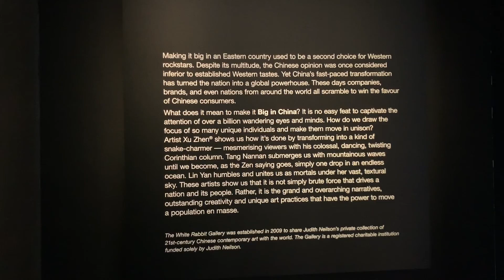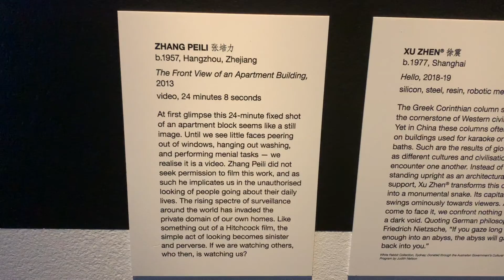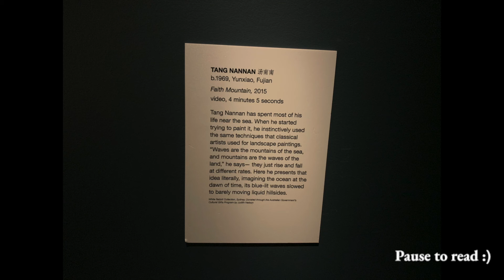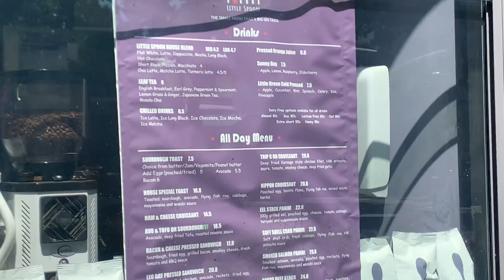[VLOGMAS DAY 17] White Rabbit Gallery + shopping with my friend 🎨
Welcome back to another vlogmas video!! I seriously had so much fun with Kathy as we went to the art gallery and walked around this beautiful area :)) I hope you enjoyed this vlog and I'll see you in my next one! Remember to stay safe